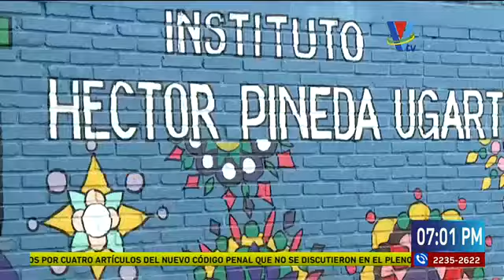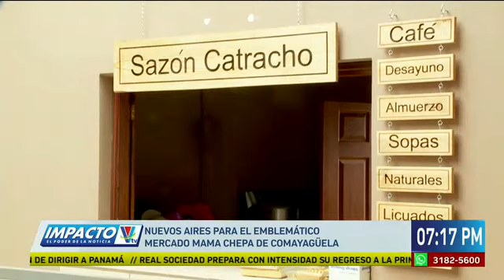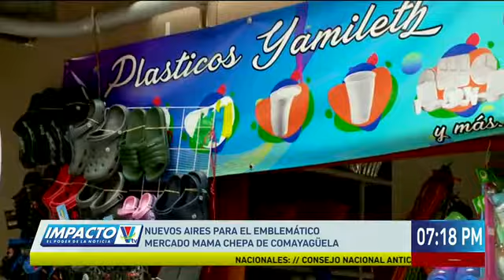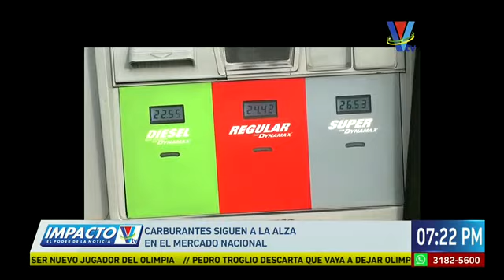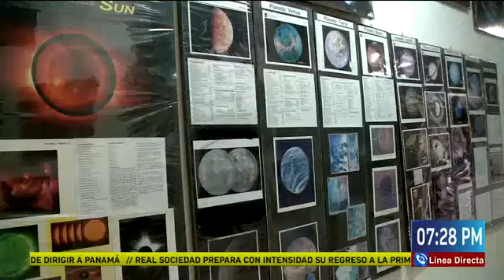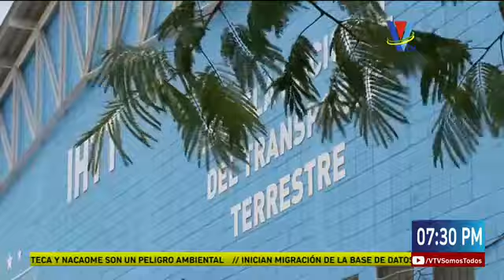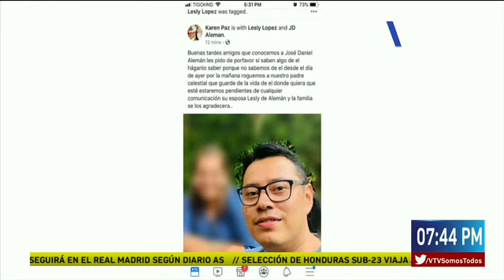Impacto VTV Estelar: Programa del 19 de Julio de 2019